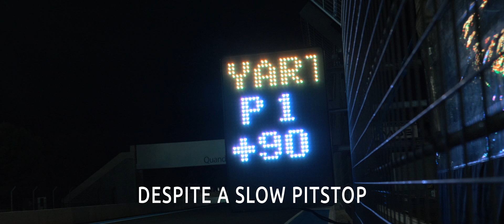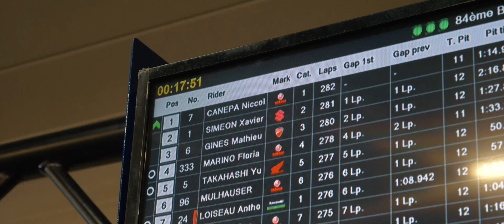VIP Pass: Behind the scenes at the 2021 Bol D'or - Episode 4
For this final episode of VIP Pass, the Bol D'or 24 Hours race headed into the most challenging stage of the race, as night fell over Le Castellet. The Yamalube YART Yamaha EWC Team moved clear out front thanks to the superb performances by the team and riders Karel Hanika, Marvin Fritz and Niccolò Canepa, but could a problem in the early hours end their race prematurely?